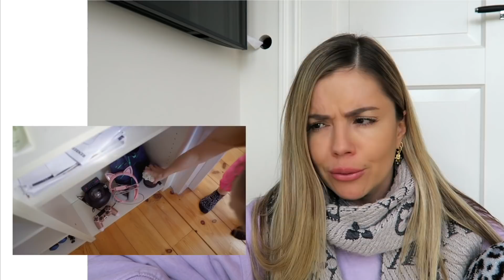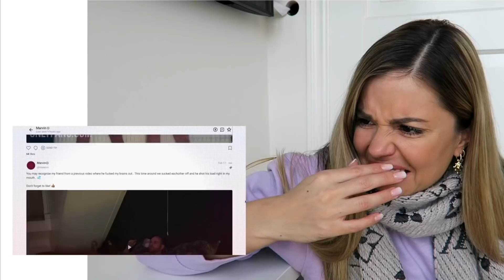REAGEREN OP ONLYFANS DOCUMENTAIRE - ZO JUICY!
KRIJG 20% KORTING op alle sieraden van mijn sieradenlijn Stardust (14-karaat goud) met de code YOUTUBE20

✚ Mail: info [at] lifeofyvonne [punt] com. Alleen zakelijk!